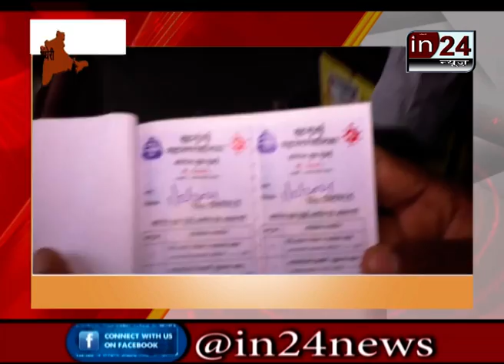BMC is taking action against passengers who do not wear masks in24news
मास्क न लगाने वालो के खिलाफ जारी बीएमसी की कार्रवाई , जहां कोरोना वैक्सीन आने के बाद धीरे धीरे स्थिति सामान्य हो रही है। ... वहीं प्रशासन द्वारा लोगों से मास्क लगाने की अपील भी की गई है। .. क्योकि कोरोना का खतरा अभी टाला नहीं है। ... ऐसे में आम जनता के लिए मुंबई की लाइफ लाइन कही जाने वाली लोकल ट्रेन शर्तों के साथ शुरू की गई है। ..साथ ही कोरोना से बचने के लिए जारी गाइड लाइन्स को ध्यान में रखते हुए स्टशनो पर बीएमसी द्वारा मास्क न लगाने वालों के खिलाफ कार्रवाई तेज कर दी गई है। ..वहीं मुंबई के अंधेरी रेलवे स्टेशन पर मास्क न लगाने वाले से बीएमसी कर्मचारी फाइन वसूलते नजर आए अंधेरी स्टेशन के इंट्री पॉइंट पर सुबह से ही बीएमसी कर्मचारी तैनात है .. जहां का जायजा लिया हमारे संवाददाता प्रदीप शर्मा ने। ...